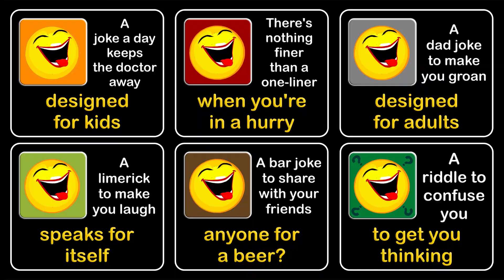Sunday joke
Money